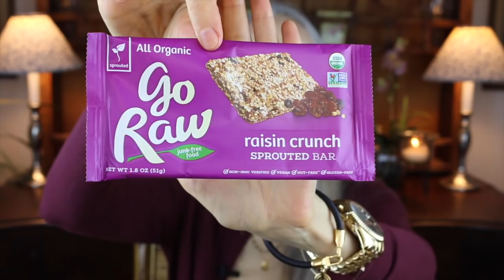Classic Beauty, Fashion/Style, Decor Favorites, Dec 2016: Sweater, Pants, Shoes, Bags, 100% Pure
- 100% Pure Makeup Review - Classic Beauty, Style, and Self Care Over 40/50.